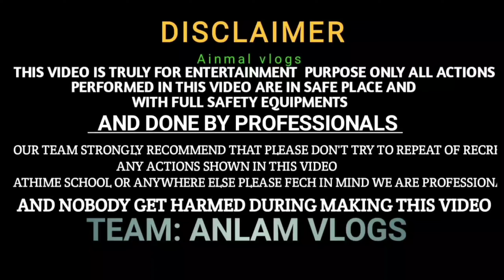Camel Jumps || Camel meting || camel Camel Of Thar